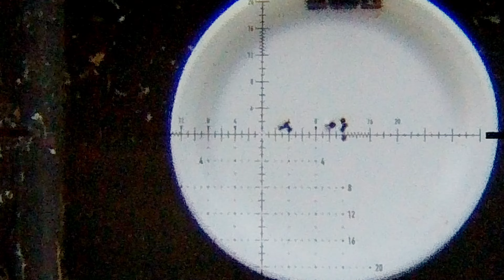Zero check for the weekend || Airgun And Outdoor Activities